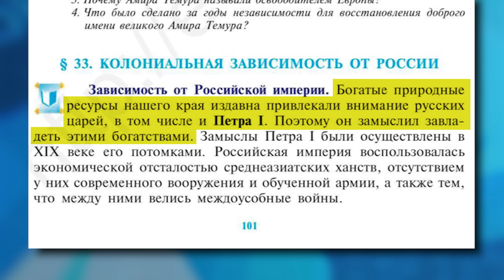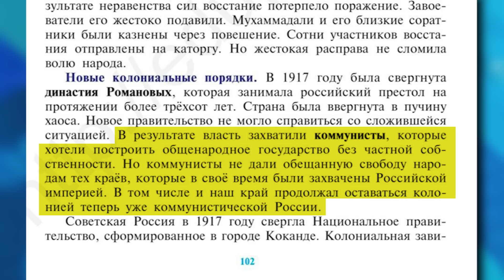РФ атакует Литву! Трамп против Путина! Почему умер Масляков? Моргенштерн сядет на 2 года! | В ТРЕНДЕ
В ТРЕНДЕ: В России минус самолёт Ан-2, все пилоты погибли! БПЛА РФ залетают слишком далеко. В Швеции остановили работу аэропорта, а Литва разрабатывает «план эвакуации» для граждан!  «Дружественный» Узбекистан поворачивает историю против России. Укрытия в Симферополе, которые можно разобрать одной рукой! Про то, что в тренде, поговорим прямо сейчас!

0:00 Анонс
0:36 Приветствие
0:47 В России минус самолёт Ан-2, все пилоты погибли!
1:03 БПЛА РФ в Швеции.
1:51 Трамп обиделся на Путина, и публично в этом признался.
4:08 Российский военкор «Тринадцатый» пошёл против Путина.
6:04 «Дружественный» Узбекистан поворачивает историю против России.
7:23 Мигранты в РФ увеличили преступность и требуют шариат!
9:07 Мать погибшего сына скорбит и пытается отсудить машину.
10:05 Свадьба Львовой-Беловой и Малофеева на миллионы рублей.
11:42 Моргенштерн может сесть на 2 года!
12:16 Почему умер Масляков? И почему Путин ненавидит КВН?
13:18 Крымский мост разваливается!
13:41 Укрытия в Симферополе, которые можно разобрать одной рукой!